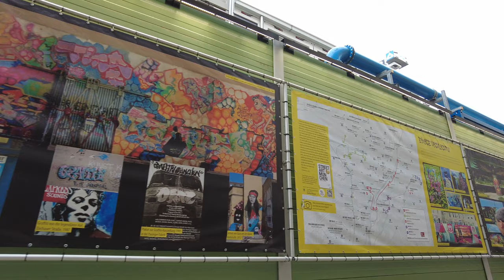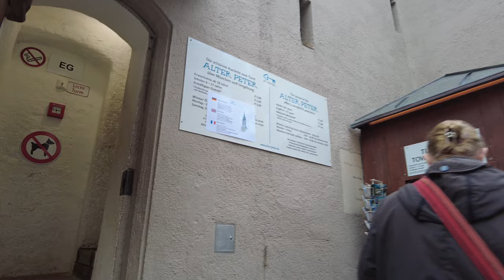Munich downtown walk tour [4k Ultra HD 60fps ]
TIMESTAMPS:
00:00 - Weinstraße
01:38 - Landschaftstraße
03:25 - Dienerstraße
05:05 - Residenzstraße
07:13 - Max-Joseph-Platz
09:26 - Residenzstraße
16:32 - Odeonsplatz
19:28 - Hofgartenstraße - Hofgarten
29:10 - Alfons-Goppel-Straße
32:48 - Maximilianstraße
34:09 - Alter Hof
35:40 - Burgstraße
36:08 - Altenhofstraße
37:00 - Landschaftstraße
38:27 - Marienplatz
41:05 - Petersplatz
43:40 - Viktualienmarkt
48:18 - Westenriederstraße
50:45 - Zwingerstraße